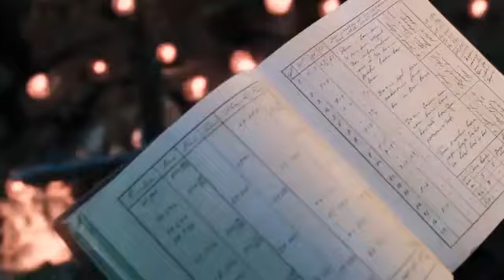Forbidden Empire 2014 Film Explained in Hindi Urdu Forbidden Kingdom Viy Summarized हिन्दी